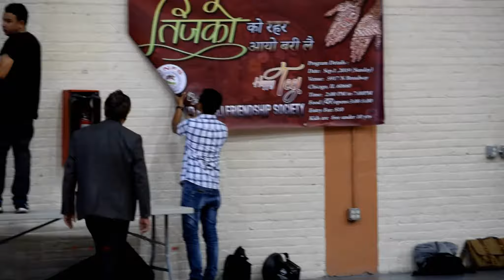Teej 2019 in Chicago | तीज २०७६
2019 September 1st, Broadway Armory Park, Chicago, IL USA